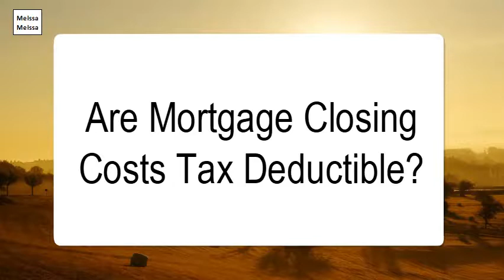Are Mortgage Closing Costs Tax Deductible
If two mortgage loans are exactly the same but one is simple interest, you will pay more interest on it unless you systematically make your monthly payment before the due date.A simple-interest mortgage is calculated daily, which means that the amount to be paid every month will vary slightly. Borrowers with simple-interest loans can be penalized by paying total interest over the term of the loan and taking more days to pay off the loan than in a traditional mortgage with the same rate.Monthly amortized loan or mortgage payments. The interest on loans and mortgages that are amortized—that is, have a smooth monthly payment until the loan has been paid off—is often compounded monthly. The formula for payments is found from the following argument.The interest rate is used to calculate the interest payment the borrower owes the lender. The rates quoted by lenders are annual rates. On most home mortgages, the interest payment is calculated monthly. Hence, the rate is divided by 12 before calculating the payment.Mortgages Are Simple Interest. Here in the United States, mortgages use simple interest, meaning it is not compounded. So there is no interest paid on interest that is added onto the outstanding mortgage balance each month. ... In month one, you'll pay $432.25 in principal and $1,000 in interest for a total of $1,432.25.